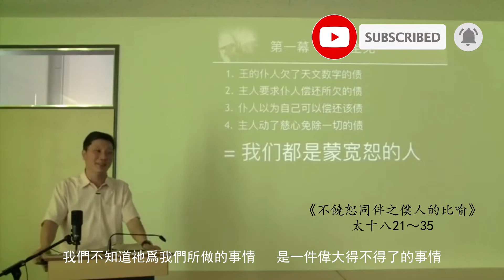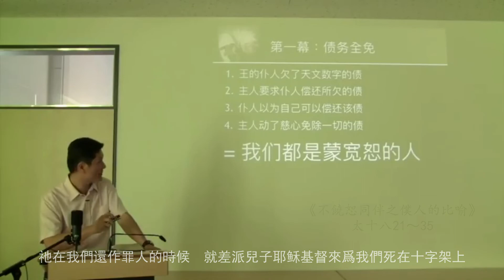耶穌的愛到底偉大在哪裡？讓我們再多思想一點點～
每次要講神的愛，我總是戰戰兢兢，因為我知道自己在做一個不可能的任務。神的愛豈是人的智慧能測透、言語能論述的？……不過，總不能不說。